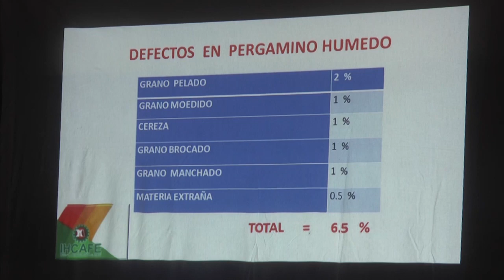Danlí el primer productor de café en Centroamérica